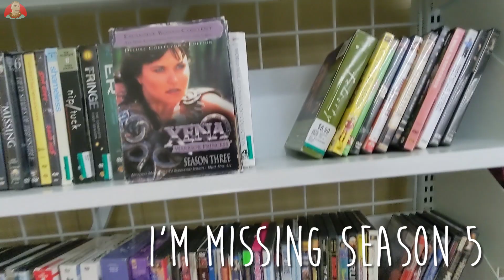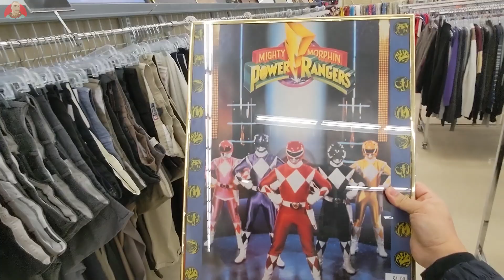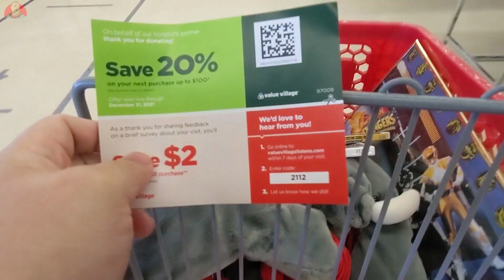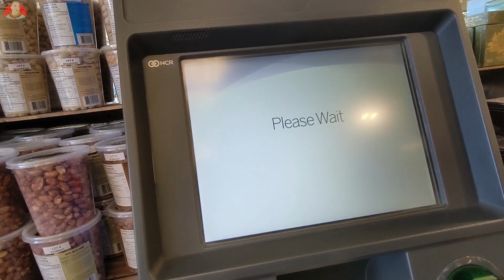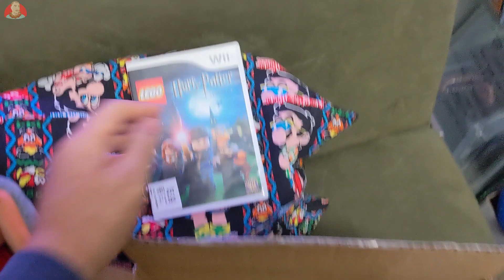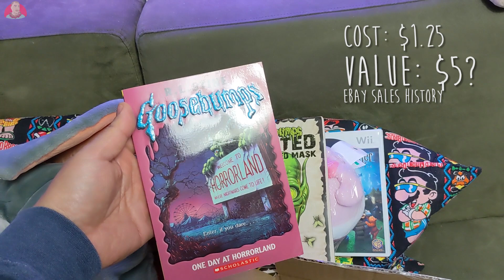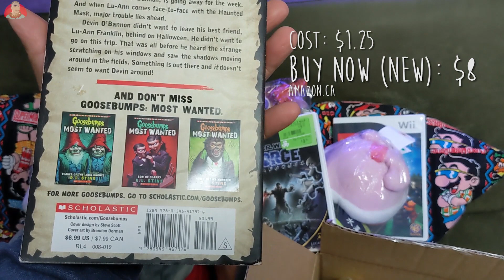FOUND @ THE THRIFT - My "WRINKLES" Grail (Kuya Nate Vlog)